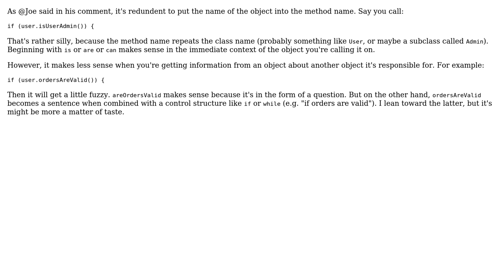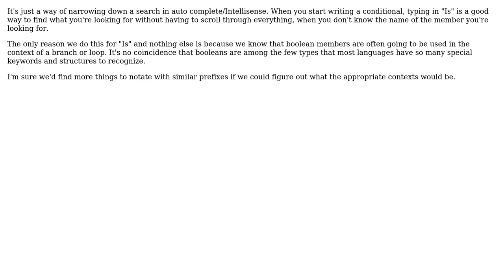Why am I seeing more boolean naming conventions where "is" is used as the first word in the...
Software Engineering: Why am I seeing more boolean naming conventions where "is" is used as the first word in the variable (eg, IsUserAdmin vs UserIsAdmin)?

With thanks & praise to God, and with thanks to the many people who have made this project possible! | Content (except music & images) licensed under CC BY-SA | Music | Images & others | With thanks to user Rei Miyasaka user oscilatingcretin user Jonah user Arseni Mourzenko and the Stack Exchange Network Trademarks are property of their respective owners. You are responsible for your own actions.